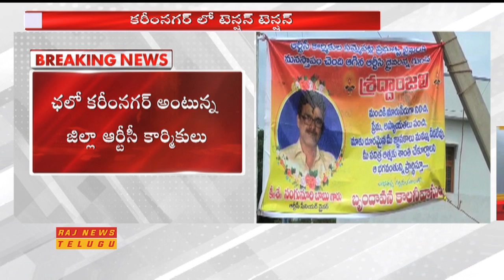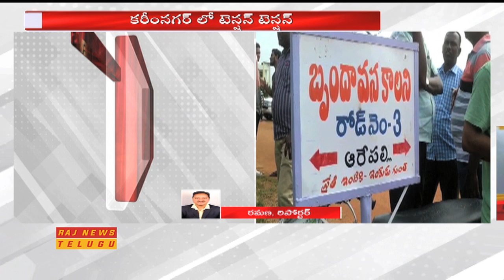కరీంనగర్ లో బంద్...డ్రైవర్ ఇంటి వద్ద ఉద్రిక్తత | High Tension at RTC Driver Babu House in Karimnagar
High Tension at RTC Driver Babu House in Karimnagar.